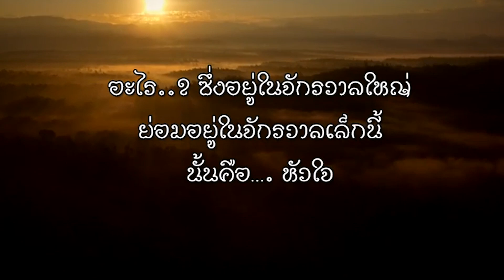พิณเปี๊ยะ เพลงมนต์รักดอกคำใต้ บรรเลงโดย Mister Phin Pia อาจารย์มานพ ธรรมดุลพินิจ แห่งล้านนาการดนตรี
เบอร์โทรติดต่อทำเพลงสร้างสรรค์ทางวัฒนธรรม คือ 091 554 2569 ขอบคุณทุกท่านที่ติดตามรับฟัง และนำไปใช้ประโยชน์แก่สาธารณชน ครูจะมีความยินดีมากครับ หากผู้ใดต้องการนำบทเพลงนี้ไปใช้ประโยชน์เฉพาะกิจที่ต้องได้รับการอนุญาต ต้องติดต่อขออนุญาตใช้เพลงในลิขสิทธิ์จากครูโดยตรงเท่านั้น ทั้งนี้ สามารถติดต่อขออนุญาตจากครูขวัญชัย พิพัฒน์พงษ์ ศรีคีตกรหริทาส ตามเบอร์โทรที่ให้ไว้ได้ครับ หากมีการนำไปใช้โดยมิชอบในกรณีทั้งปวง เช่น โหลดเพลงไปขับร้อง นำไปแข่งขันนาฏศิลป์สร้างสรรค์ ทำซ้ำ และตัดต่อในกรณีส่วนตัวอันมิใช่สาธารณประโยชน์ เจ้าของลิขสิทธิ์จะดำเนินคดีตามกฏหมายถึงที่สุด ดังนั้นขอให้ทุกท่านรับฟังอย่างมีความสุข รื่นรมย์ใจครับ สำหรับบทเพลงที่ทำเพื่อวัดต่างๆขอให้มีการขออนุญาตวัดเจ้าของบทเพลงนั้น และขออนุญาตครูได้รับทราบทุกครั้งครับ...เฟสบุ๊คของครู คือ ...เพลงประกอบนาฏศิลป์สร้างสรรค์ พิพัฒน์พงษ์ ศรีคีตกรหริทาส ...สามารถติดต่อครูได้โดยตรง และเบอร์โทรของครู คือเบอร์ไลน์ของครูครับ